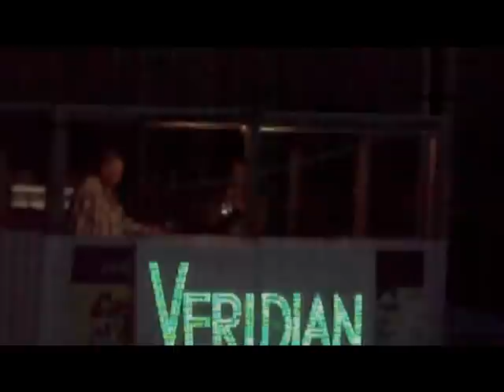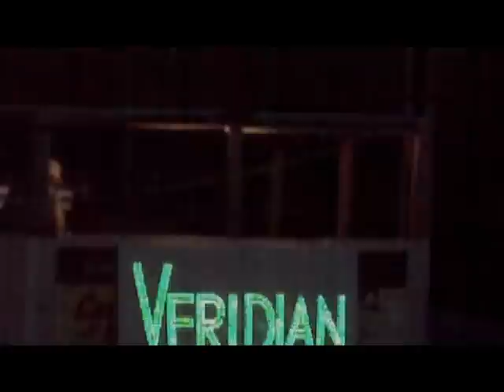Boomtown 2011 Part I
Intros, thanks, recognition